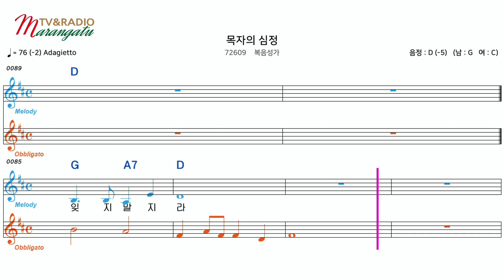"목자의 심정" (복음성가) - D코드, 가사, 악보, 영상 앰알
[ 복음성가 찬송가 가라오케 악보 앰알 ] - "목자의 심정" (복음성가) - D코드, 가사, 악보, 영상 앰알